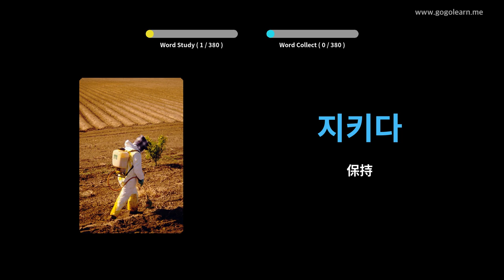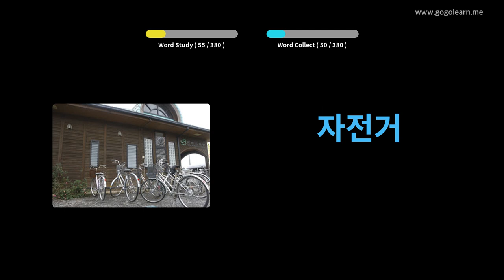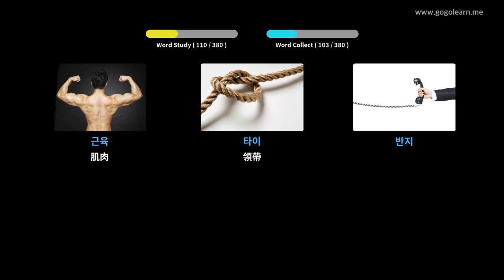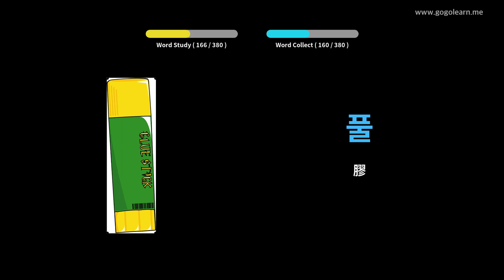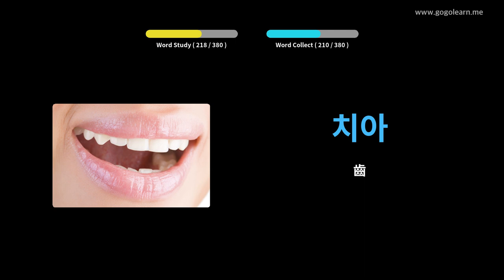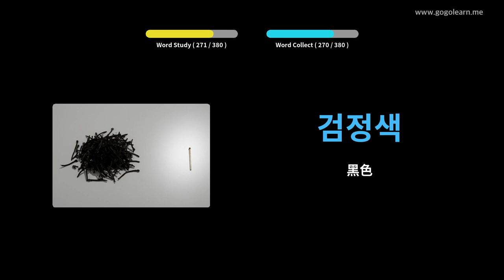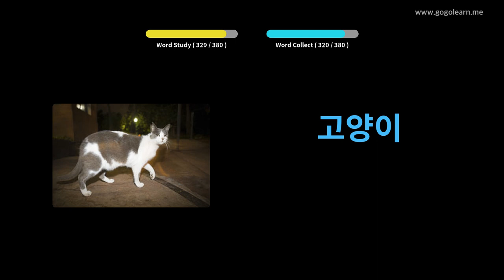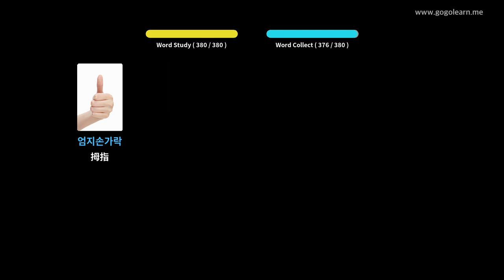朝鮮語基礎詞彙 | Golearn